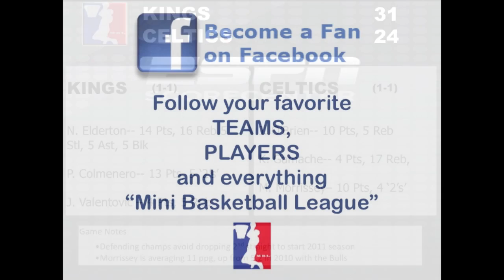Mini Basketball League 2011 (Kings vs Celtics)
Vermont Kings vs. Winooski Celtics Week 2

Suns Cavs MBL 2011 Mini Basketball Ball League Court Hoops Fun Funny Cool Exciting Intense Crazy Sports Dunks Shots Bask